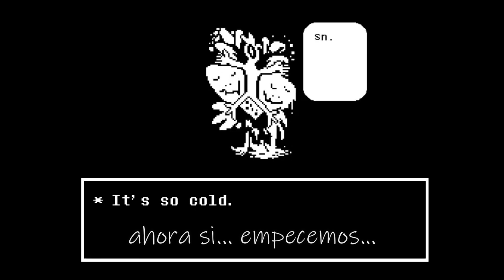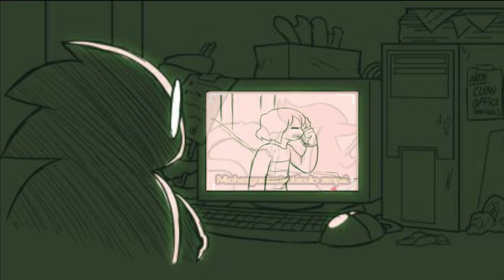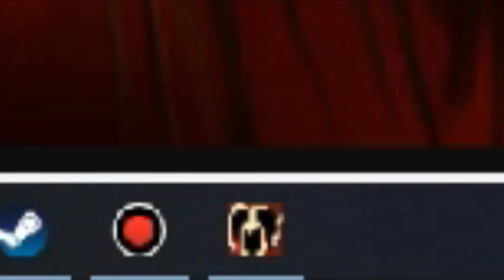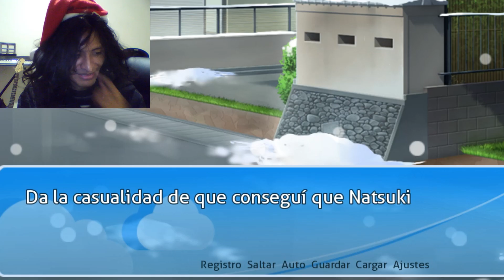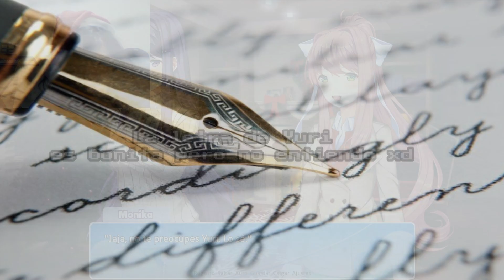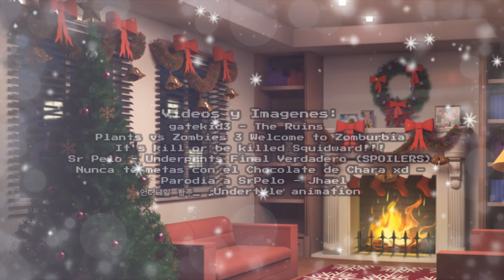Especial de Navidad y Halloween adelantado - Mod de Undertale & DDLC Blue Skies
Como no voy a subir videos en un buen tiempo, me adelanto para decirles feliz halloween y navidad; fue bonito volver a jugar Undertale de tiempo

Músicas Utilizadas:
Toby Fox - Once Upon A Time (Undertale OST)
Porter Robinson & Madeon - Shelter
May Roosevelt - Miniature I, II & III
Pedro Silva - 110 Numbers (Omori OST)
Undertale - Megalovania Sans (insanity Remix)
Toby Fox - So Cold (Undertale distorted version of 'Snowy' from the OST)
Kikiyama - Graffiti World/Hell (Yume Nikki OST)
May Roosevelt - memoir #2
Kikiyama - Guillotine World (Yume Nikki OST)
Toby Fox & Itoki Hana - Skies Forever Blue
Toby Fox & Laura Shigihara - Don't Forge
Inio Asano, ano x Lilas Ikura - Shinsekai Yori (Dead Dead Demon's Dededede Destruction Opening)
Masaru Yokoyama - 41. Pofutsu (Acchi Kocchi OST)
Dan Salvato - Poem Panic! (DDLC OST)
Undertale - A Place to Call Home [Christmas Remix by NyxTheShield]

Artists:
램Lamb
팅몽 @Ting_asdf
Khyleri
ポアメルヘン - ドキドキ。。 (Pixiv)

Videos y Imagenes:
Under(Her)Tail by TheWill
Horrortale
Zeero Danteero - Megalovania Sans
Ao Oni
Yuri - Doki Doki Literature Club - I love christmas
Blue archive N word
Shut up and take my soul! : r/Undertale
Internet Explorer Chan
Inori Aizawa
Ingen - KFC Undertale
gatekid3 - The Ruins [Undertale Anniversary Animation]
Plants vs Zombies 3 Welcome to Zomburbia
It's kill or be killed Squidward!!!
Sr Pelo - Underpants Final Verdadero (SPOILERS)
Nunca te metas con el Chocolate de Chara xd - Parodia a SrPelo - Jhael
언더테일 합주_ ♬Undertale animation
muffet in pretty black dresses (Pixiv)
Funny Fox - Lit Buster! - [DDLC x DR]
언더테일_Undertale animation_ ♬Memory
31 Minutos - Feliz navidad para todos, pero si estamos en agosto
Garabatos Studios - LA PUERTA | Animación DDLC
Sayori DDLC Kandi Single
John - Toby Fox If He Was a Good Composer
Miniatura:
Happy 5th Anniversary to DDLC. Have a Undertale Crossover piece

Movies:
Soul
The Thing

Animes & Mangas:
Dead Dead Demon's Dededede Destruction by Inio Asano (Production +h)

Videojuegos:
TrueLab.exe by Golovkobogdan
Undertale: Bits and Pieces by Toby Fox & Team BnP
Doki Doki Blue Skies by Blue Dissonance Development (DDLC MOD)
Monika After Story

Todo lo utilizado es gracias a su respectivo autor, recuerda que solo soy una copa de helado que reúne sabores ;3

(Si me equivoque o me falto algo, corrijan en la caja de comentarios ;b)